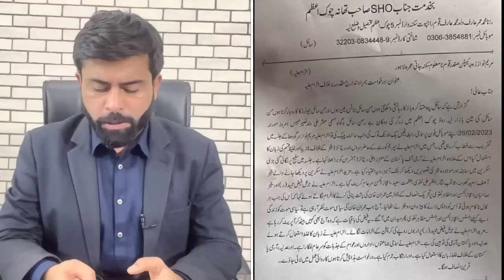مبارک ہوراجن پورالیکشن نتائج آتے ہی بازی پلٹ گئی مریم نوازپرFIRدرخواست کس نےجمع کروائی؟